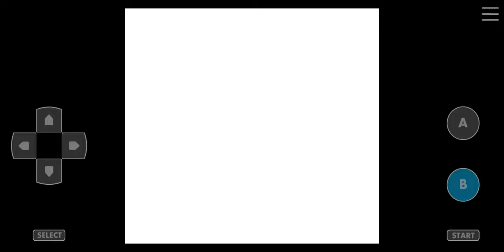Pokemon Crystal Kaizo Walkthrough Part 78 Gym Leader Blaine 15th Badge